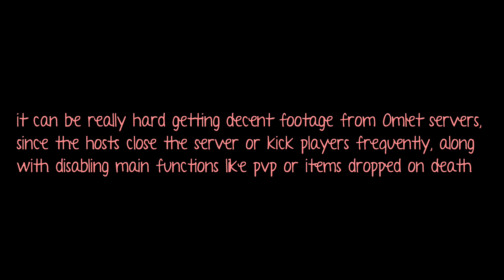The Family Server | Bad Minecraft Servers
Watch, as I take revenge upon
a server that deserves it most.
(This server was a Trainwreck)

If you enjoyed this vid, make sure to

Music used made by:
Avery Alexander
(action music)

~Next video will be out Tuesday

I upload Fridays and Tuesdays, usually once a week - sometimes more though.